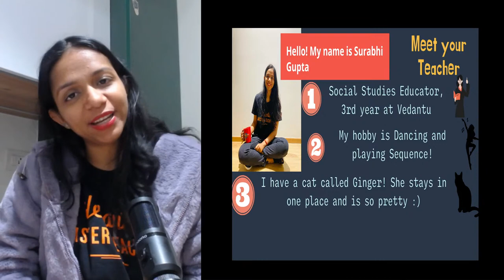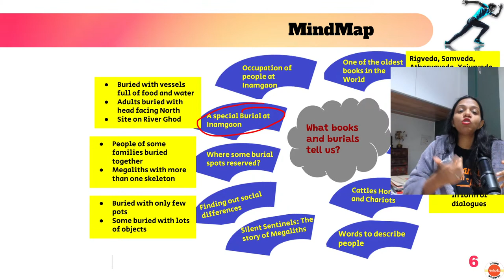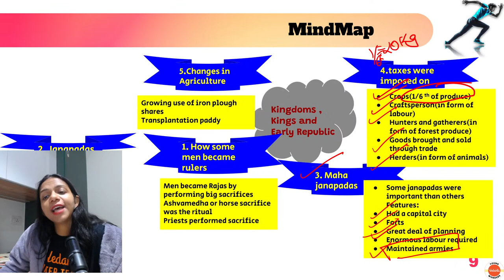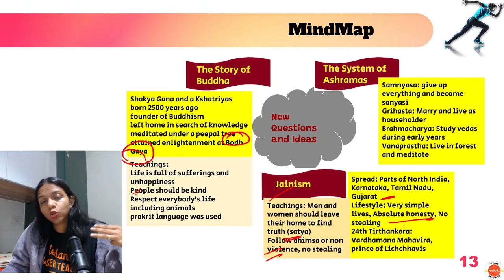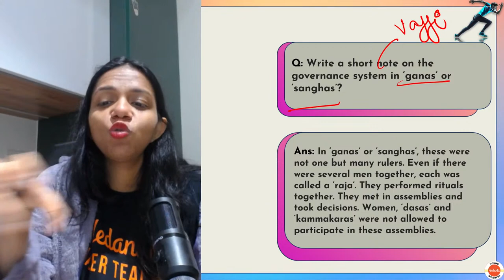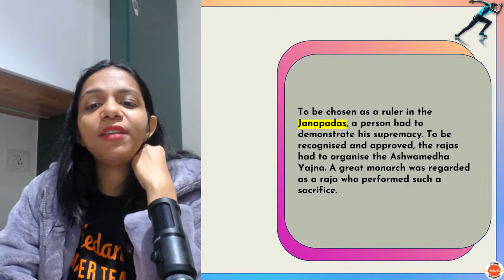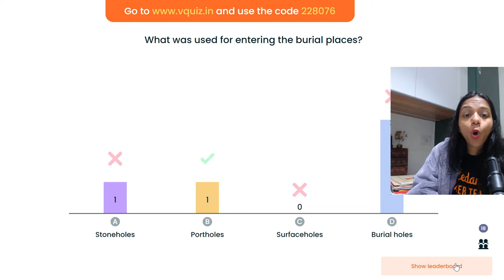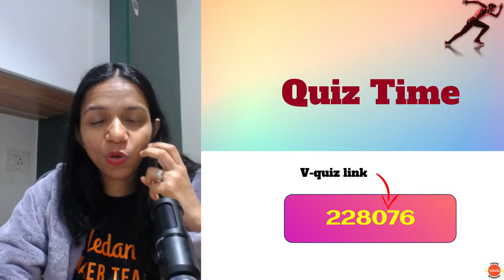Class 6 History Marathon - Ch 4, Ch 5 and Ch 6 | CBSE SST | Final Exam Sprint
In this session, Surabhi ma'am will cover Chapter 4 - what books and burials tell us, Chapter 5 - Kingdoms, Kings And An Early Republic and Chapter 6 - New Questions And Ideas from CBSE Class 6 SST under the Sprint series for the Final exam. This session will have the chapter revision of chapter in the form of a mind map, 1 mark questions in the form of VQuiz, 2 marks, 3 marks, and 5 marks questions covered in the form of Previous year Questions (PYQs) and Subjective Questions.

Sprint series is a special series for your School's Final exam preparation. This series covers Mind-map of the chapters, 1 mark, 2 marks, 3 marks, and 5 marks questions revision. 1-mark questions will be covered in the VQuiz form and previous year questions (PYQs) and Subjective Questions will also be revised.